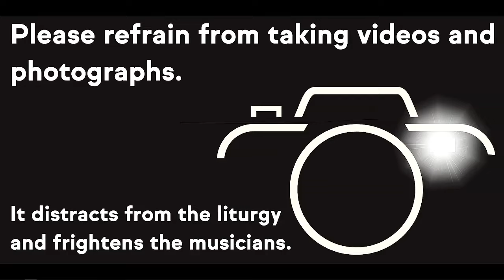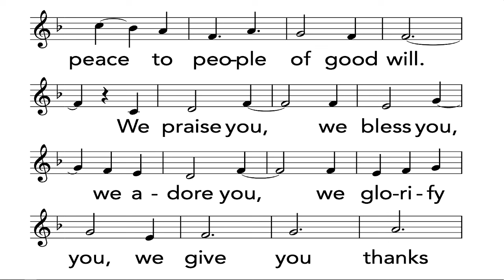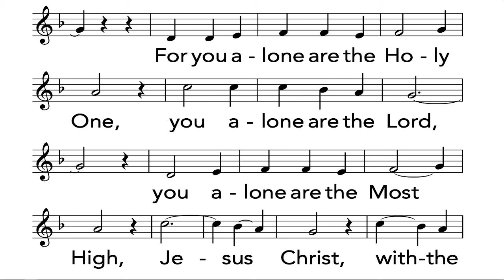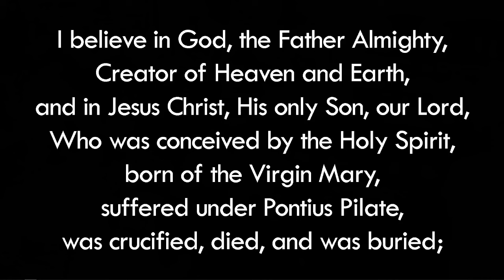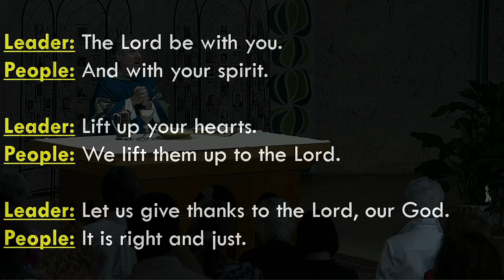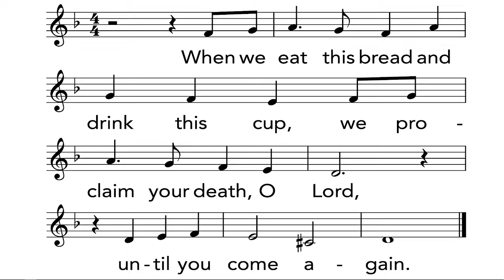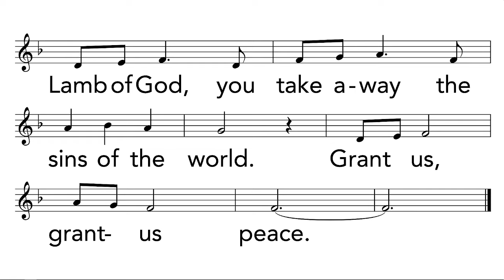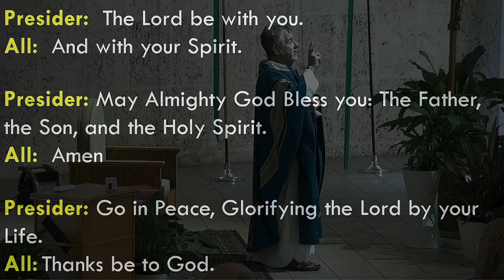Thirtieth Sunday in Ordinary Time | White Mass for our Healthcare Workers | Oct 27, 2024 | 10:30am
Join us as we celebrate Mass in Ordinary Time! We welcome you HOME to church from where ever you are, in your life and on your faith journey. Please share this link to At Home Church with those you know who could use some hope and connection!

We invite you to participate in online giving, by using this

Announcements:

SAVE THE DATE:  Did you lose a friend or loved one this year? Are you still mourning the loss of someone you cared about? Join us Saturday November 2, 2024 at 6:00PM for our annual Commemoration of All the Faithful Departed (All Souls) service. It will be a quiet evening of contemplation, remembering and healing as a faith community. Call the office for more details.

Be sure to keep up with everything we're doing by checking out our Bulletin